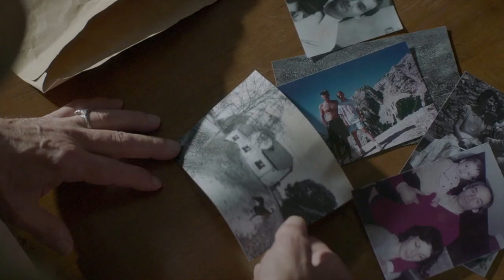Sanremo - Trailer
Una storia d’amore romantica e delicata

Regia: Miroslav Mandic Con: Sandi Pavlin, Silva Cusin, Boris Cavazza, Barbara Vidovic, Barbara Cerar